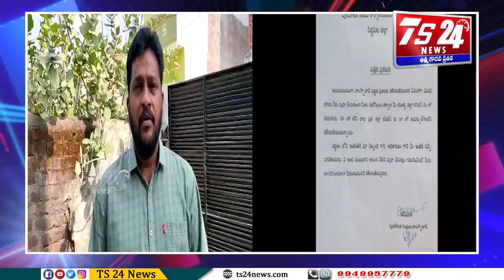మిషన్ భగీరథ పైప్ లైన్ లీకేజీ అయి నీరు వృధాగా పోతున్న పటిచుకొని మున్సిపాలిటీ అధికారులు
సిద్దిపేట జిల్లా హుస్నాబాద్ మున్సిపాలిటీ పరిధిలోని ఎమ్మెల్యే క్యాంప్ కార్యాలయం సమీపంలోని ప్రధాన రహదారి, అంబేద్కర్ చౌరస్తాలో మిషన్ భగీరథ పైప్ లైన్ లీకేజీ అయి గత కొన్ని నెలలుగా నీరు వృధాగా పోతున్న అధికారులు నిమ్మకు నీరెత్తినట్లుగా వ్యవహరిస్తూ ఉండడం విమర్శలకు దారి తీస్తోంది. ఈనెల డిసెంబర్ 18వ తేదీన హుస్నాబాద్ మున్సిపాలిటీ పరిధిలో మిషన్ భగీరథ నీరు అవసరానికి మించి వాడుకున్న తర్వాత నల్లాలు బందు చేయకుండా వృధాగా పోనిస్తే ఆ ఇంటి యజమానులకు 500 రూపాయలు జరిమానా విధిస్తామని మున్సిపల్ పాలకవర్గం తీర్మానం చేసింది. కానీ పట్టణంలోని అంబేద్కర్ చౌరస్తా, ఎమ్మెల్యే క్యాంపు కార్యాలయం సమీపంలోని ప్రధాన రహదారి వద్ద మిషన్ భగీరథ పైప్ లైన్ లీకేజ్ అయి దాదాపు సంవత్సర కాలంగా నీరు వృధాగా పోతున్న ఇటు మున్సిపల్ పాలకవర్గం, అటు మిషన్ భగీరథ అధికారులు మాత్రం తమకు సంబంధం లేనట్లుగా వ్యవహరిస్తున్నారని హుస్నాబాద్ కాంగ్రెస్ పార్టీ పట్టణ అధ్యక్షుడు ఆక్కు శ్రీనివాస్ మండిపడ్డారు. మున్సిపల్ పాలకవర్గం చేసిన తీర్మానం ప్రకారం మిషన్ భగీరథ అధికారులపై నీరు వృధాగా పోతున్నందుకు జరిమానాలు విధించాలని డిమాండ్ చేశారు. సామాన్య ప్రజలకు ఒక న్యాయం, అధికారులకు ఒక న్యాయమా అని ప్రశ్నించారు. నీరు లీకేజ్ వృధాగా పోవడాన్ని అరికట్టేలా త్వరితగతిన చర్యలు తీసుకోవాలని డిమాండ్ చేశారు. LIKE SHARE ---COMMENT